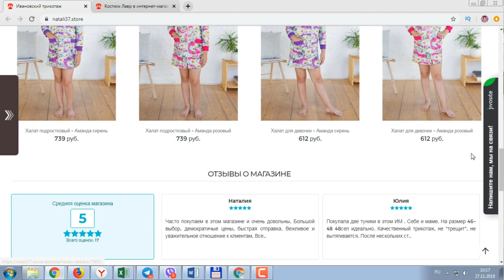ОТЗЫВ И ОБЗОР Костюма Ивановского Трикотажа "Натали" | Мои Покупки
Сейчас начнется черная пятница и предновогодняя распродажа.
Natali37.Store решили сделать максимальную скидку 31% на все позиции кроме раздела Распродажа .

Natali37.Store - интернет-магазин Ивановского трикотажа в розницу.
Более 5000 позиций обновление каждую неделю.
Цена ниже чем у всех, работают напрямую со склада производителя.
Заказать можно по 100% предоплате без переплат или наложенный платеж, оплатив всего лишь доставку.